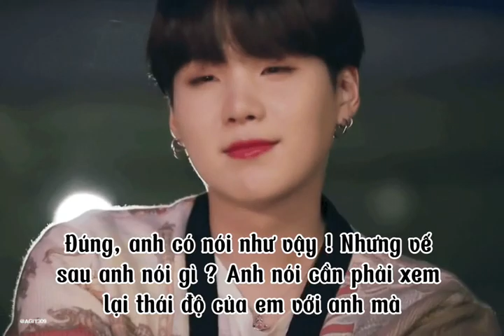Ep7 nè ( xjnlui lại trễ gòi🥺💔 )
Ep7 nè ( xjnlui lại trễ gòi🥺💔 ) pov bts you allyou zuu🥀 soul_🌼